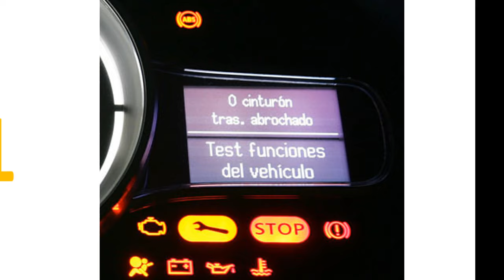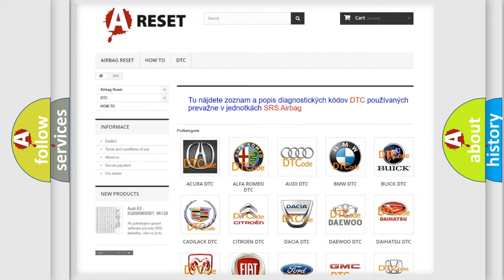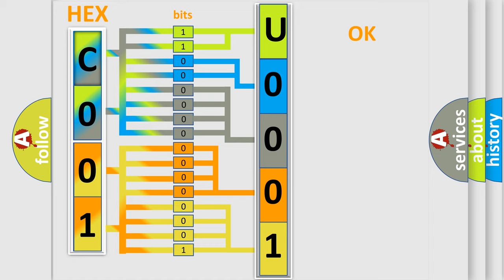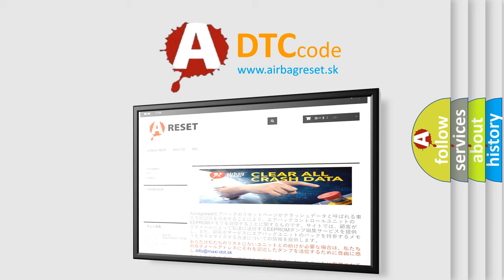DTC Alfa-Romeo U0001-88 Short Explanation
Contents:
0:21 Basic DTC analysis according to OBD2 protocol standard.
1:48 Insight into programming
2:58 A diagnostically understandable description of the Diagnostic Trouble Code
3:05 Basic error definition

Make:
Alfa Romeo
Code:
U0001-88
Definition:
Can Line - Bus Off
Failure Type:
Bus off